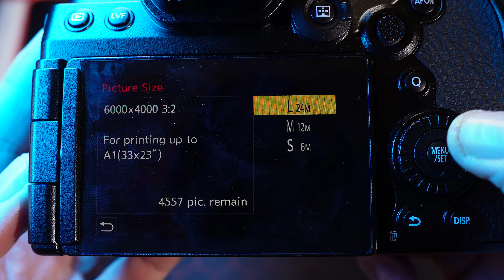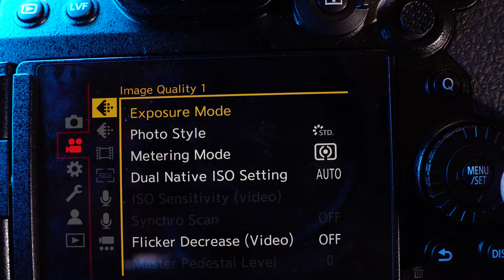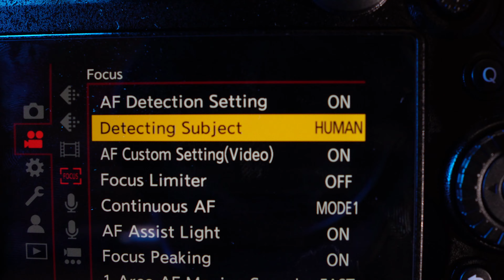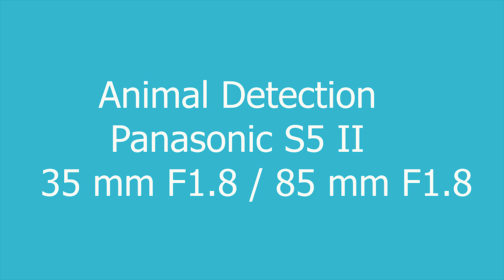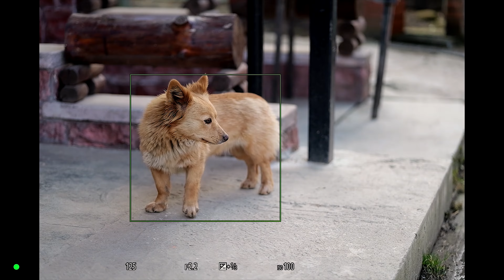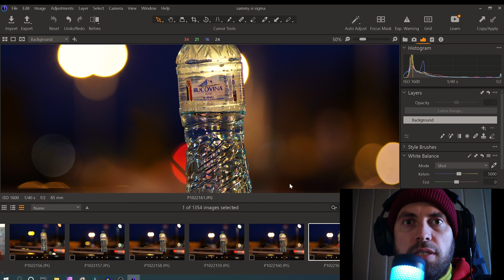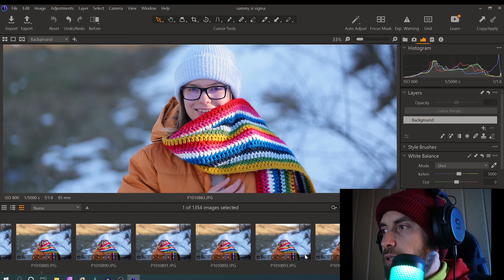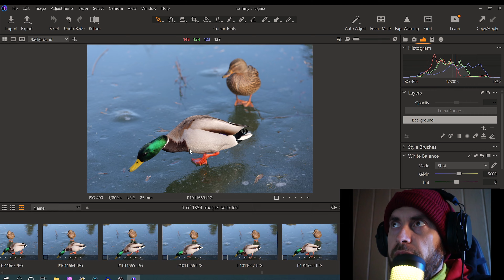Panasonic S5 II Mini-Review - Mirrorless Hybrid cu potential.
A sosit un mini-review cu Panasonic S5 Mark II. Am incercat sa cuprind totul intr-un singur material. Lumina Buna va doresc!

Achizitia prin link-urile de mai sus ajuta dezvoltarea canalului si nu va costa nimic. Multumim!